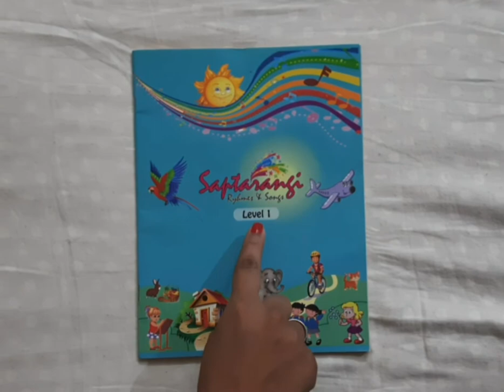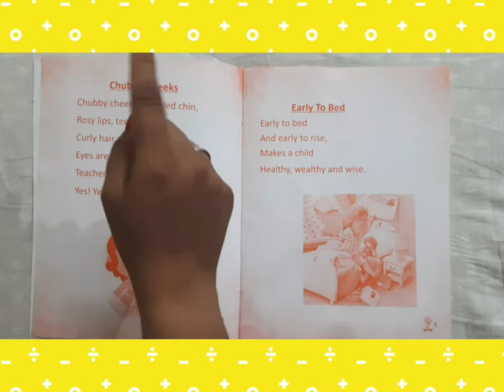PG-C Rhyme:- Two Little Dicky Birds